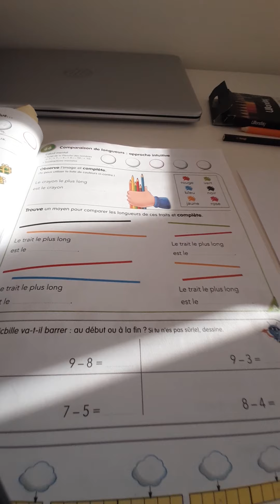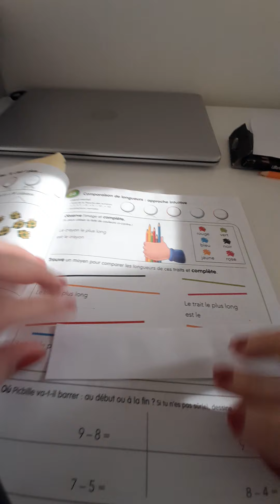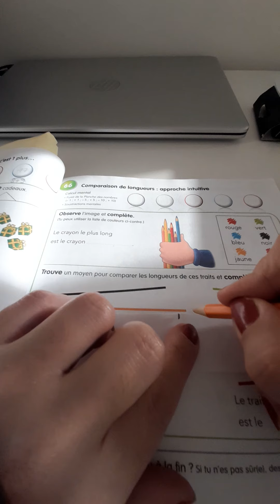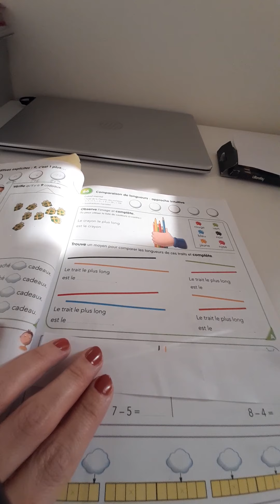Comparaison de longueurs: 2ème partie